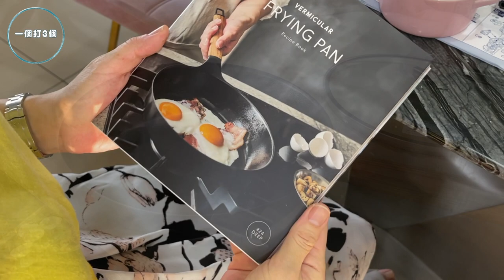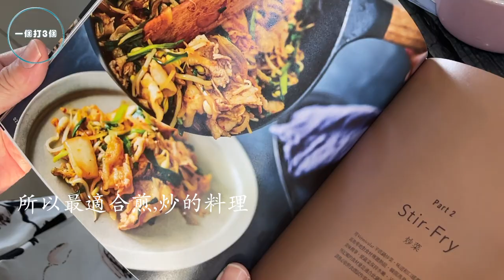Vermicular 鑄鐵平底鍋 開箱 實測分享/不沾鍋/ 鑄鐵鍋/ 好清潔的鍋/小v鍋/廚房好物(V34)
2023/4/22: 建頻道兩週年，這支開箱影片及演算法讓我的頻道被更多人看見，我很開心也很感恩，謝謝大家🙏熱門影片留言正、反聲音都有，我覺得非常棒，拋磚引玉讓大家一起討論交流也是我分享的動力👍 我非常幸運，並不是靠接業配賺錢為生，我可以毫無顧忌、更不用神化商品、照我的風格拍片，影片內容也無需刻意美化，真實且單純、簡單是我一直以來的生活方式，也會一直持續堅持下去🥳  現今網路不乏資訊，但龐大的資訊也考驗著真實性判斷，自己試過一切就BJ4😃
By the way, 我個人喜歡的煎蛋口感是軟嫩！謝謝大家對我影片的喜愛與關注💖
0:30 清潔方式
0:52 操作關鍵
2:30 實測－煎蛋 到底沾不沾？
5:26 實測食譜封面的培根蛋料理
7:29 鑄鐵鍋類的保養
7:48 顏值檢定
前陣子的廚房斷捨離後
當然就是為了熱騰騰新買進的鍋子 (哈哈）
影片是 真實使用 未 修 飾  完整情況呈現製作分享
不是業配影片,沒有廠商贊助,更不是廣告
希望對正在觀望比較商品的你有幫助喔
如果有幫助 別忘了留言告訴我, 我會繼續分享下去